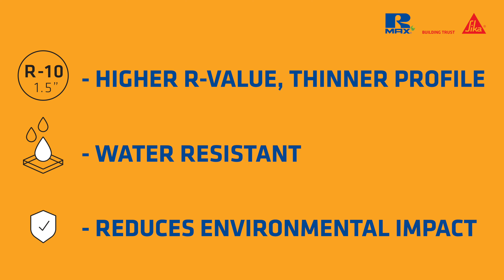Rmax Below-Grade Insulation solution is here!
Rmax introduces its innovative below-grade insulation solutions, designed to enhance energy efficiency and moisture resistance for underground applications. Ideal for foundations, basements, and other below-ground structures, Rmax Polyiso insulation offers superior thermal protection and long-lasting durability. Discover how Rmax is revolutionizing the way we insulate below-grade with its advanced moisture-resistant technology.